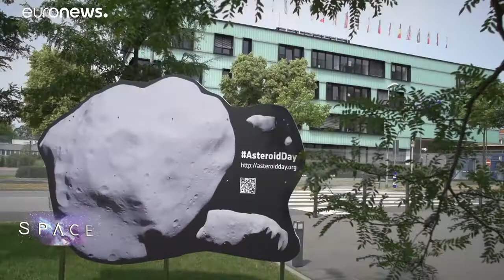What's the risk from asteroids, and what's being done about it?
What's the risk from asteroids, and what's being done about it? As AsteroidDay approaches we meet some dinosaurs, meteorite specialists and asteroid hunters to find out. …